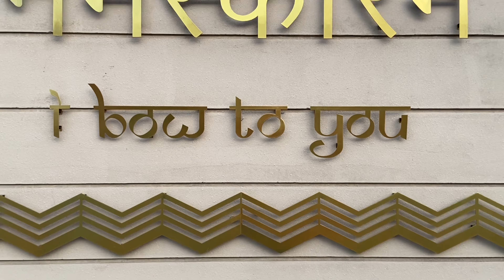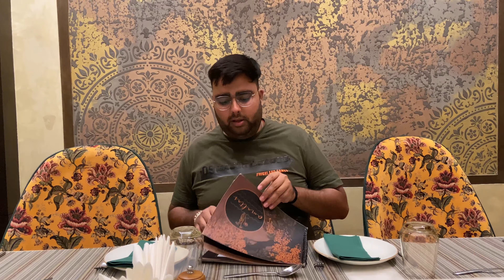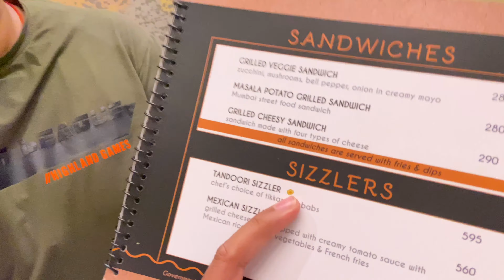Muzaffarnagar mein 5 star hotel 😍||(PALASA HOTEL)|| Mehengi food series-2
Hello everyone
So here it is, most awaited,most demanded and hope so most liked video of our channel. This video is all for you guys.